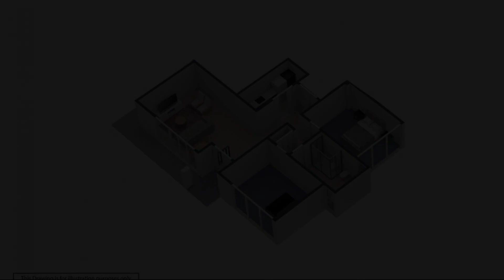Puesta de Sol Apartment, Sellicks Beach, Australia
About Property:
Situated in Sellicks Beach, 700 metres from Aldinga Beach and 48 km from The Beachouse, Puesta de Sol Apartment offers free WiFi and air conditioning. The property has sea views.

This holiday home features 2 bedrooms, a kitchenette with a fridge and an oven, a flat-screen TV, a seating area and 1 bathroom fitted with a shower. Towels and bed linen are available in the holiday home.

The nearest airport is Adelaide Airport, 52 km from the holiday ho...
Property Type: Hotel
Address: 64 Esplanade, 5174 Sellicks Beach, Australia
Searching For
1. Puesta de Sol Apartment - Sellicks Beach - Australia
2. Puesta de Sol Apartment - Sellicks Beach - Australia Address
3. Puesta de Sol Apartment - Sellicks Beach - Australia Rooms
4. Puesta de Sol Apartment - Sellicks Beach - Australia Amenities
5. Puesta de Sol Apartment - Sellicks Beach - Australia Offers and Deals
Audio Credit:
Track Title: Subway Dreams
Artist: Dan Henig